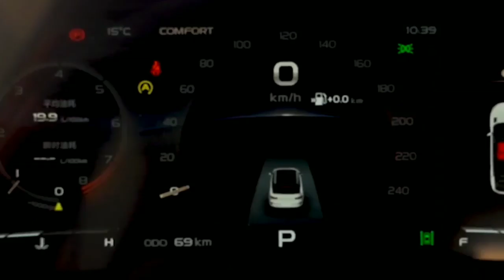आ गई भारत में 28km का माइलेज देने वाली ये सस्ती 5 सीटर फ़ैमिली SUV !! क़ीमत केवल ₹ 5 लाख से शुरु..